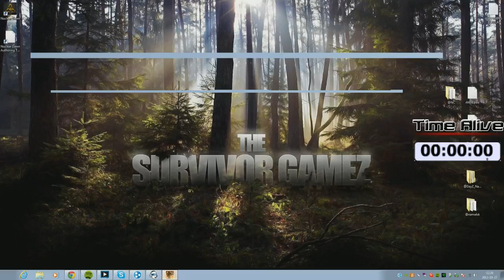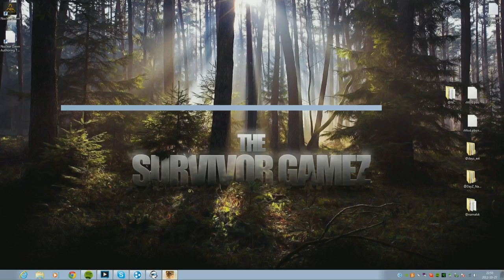Survivor GameZ 1 - Rezt's POV Part 1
Part 1 of Rezt's POV from Survivor GameZ Part 1